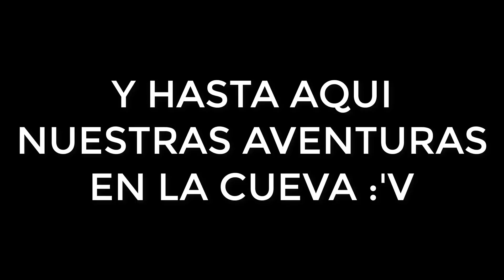EL SPINOSAURIO Y LA CUEVA ULTRA SECRETA :v - Mundo ARKmiguitos (EPISODIO 4)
8000 LIKES CHICOS PARA OTRO EPISODIO